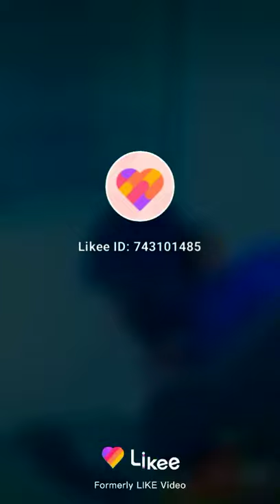đàn kiểu nài biết ae nghe đc kog nửa haaaa 😂😂